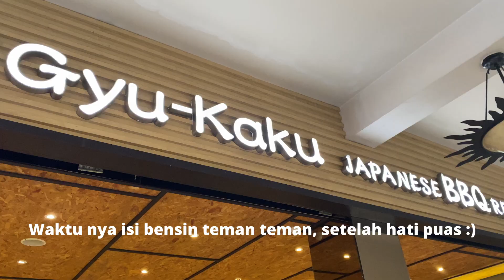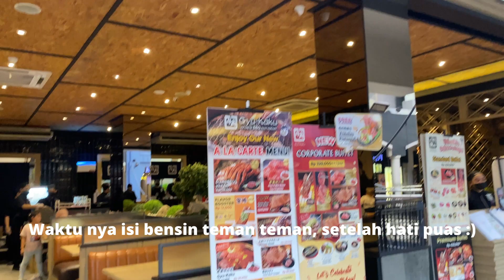A day in my life, seharian kita di tempat kenangan dulu di jakarta, bapak koki joget dulu :)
Hi teman teman sehat dan bahagia selalu ya, hari ini AJ menghabiskan waktu di mall jakarta, tempat kita dulu 10 tahun yang lalu nongkrong :)